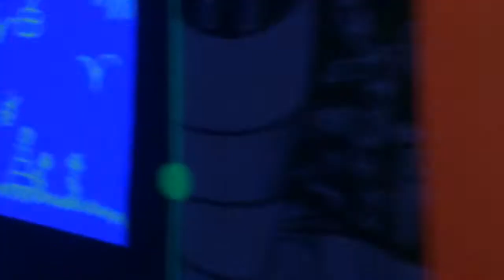The Glow Show 2018 - The Thungs “Smallpox “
On November 10th from 6-9 at Waterfall Arts in Belfast Maine this event transformed the Waterfall Arts building with glow-in-the-dark, light-up, sparkling installations and interactive art pieces. We've got lots of new stuff, so we're expanding to EVERY FLOOR OF THE BUILDING!